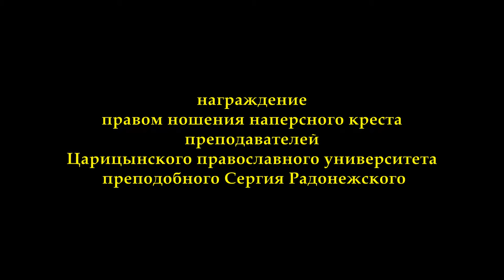Награждение преподавателей Царицинского православного университета. Свято-Духов монастырь.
Волгоградская митрополия, город Волгоград, Свято-Духов мужской монастырь.

24 июня 2013 года в Троицком храме Свято-Духова мужского монастыря Волгограда совершили Божественную Литургию митрополит Волгоградский и Камышинский Герман и епископ Урюпинский и Новоаннинский Елисей.

Преосвященным архипастырям сослужили насельники Свято-Духова монастыря, преподаватели Царицынского православного университета, сонм духовенства Волгоградской епархии.

На Малом входе Ректор Царицынского православного университета преподобного Сергия Радонежского митрополит Волгоградский и Камышинский Герман наградил преподавателей Университета: священника Александра Пржегорлинского, священника Владимира Тупикова, иеромонаха Климента (Наумова) и священника Владимира Аврамова правом ношения наперсного креста в связи с защитой диссертаций на соискание ученой степени кандидата богословия.

Во время богослужения пел хор Факультета Церковного пения и педагогики ЦПУ.

По окончании Литургии архипастыри поздравили прихожан, насельников монастыря и преподавателей Университета с престольным праздником.

Иисус сказал ему: если сколько-нибудь можешь веровать, все возможно верующему. И тотчас отец отрока воскликнул со слезами: верую, Господи! помоги моему неверию.» (Мар.9:21-24)

История прихода начинается с 21 декабря 1991 года с освящения и закладки камня Высокопреосвященнейшим Германом, Архиепископом Волгоградским и Камышинским.

Прежде освящения места под строительство по благословению Архиепископа Германа, на предполагаемом участке были совершаемы воскресные богослужения, до начала холодов.

В дальнейшем было создано учредительное собрание, решением которого от 12 апреля 1992 года был организован приход Святого Праведного Иоанна Кронштадтского.

В 1993 году храм посетил Святейший Патриарх Московский и всея Руси Алексий II.

Строительство, ныне действующего храма, было начато в 1991 году и завершено в 1996 году.

С 2005 года на территории существующего прихода ведется строительство храма святого праведного Иоанна Кронштадтского, рассчитанного на единовременное пребывание в нем 1000 человек. 3 ноября 2012 года был установлен центральный купол храма с крестом.

На приходе ежедневно совершается уставное богослужение. В праздничные и воскресные дни проводится две Божественные Литургии (ранняя и поздняя).

Для детей работает Воскресная школа «Вдохновение». Воскресная школа осуществляет функции прихода по обучению детей религии, а также формированию умений и навыков, необходимых для ведения образа жизни православного христианина.

Приходом ведётся духовно-просветительская работа в государственных и частных светских общеобразовательных, детских учебных заведениях, государственных и частных светских высших и средних специальных учебных заведениях в форме проведения уроков, а также является организатором и участником акций, семинаров, конференций, круглых столов, лабораторий, фестивалей, конкурсов, викторин, олимпиад, экскурсий, праздников, утренников, концертов.

На приходе ежедневно окормляются казаки двух Казачьих обществ: СКО «Благовещенская станица» ОКО «Волгоградский казачий округ» ВКО «Всевеликое войско донское» и Кубанская Казачья Ассоциация Волгоградский кош.

Идёт вовлечение молодёжи в активную церковную жизнь. Молодежь прихода участвует в мероприятиях, проводимых молодежным отделом Волгоградской епархии.

категория 16+